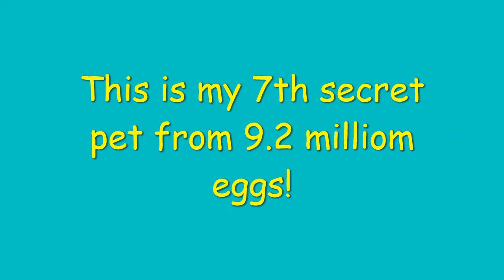I HATCHED GIANT CHOCO CHICKEN ON CAMERA! (Roblox Bubble Gum Simulator)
I hatched my 7th secret pet, the giant choco chicken!